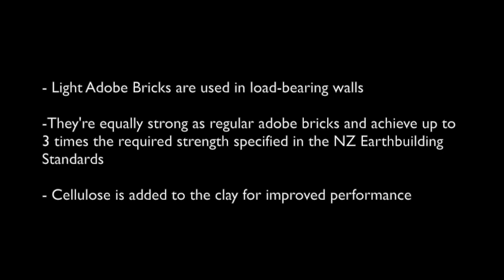Structural Light Adobe Bricks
How to make low-density, load-bearing Light Adobe Bricks @ Solid Earth Ltd. Nelson, New Zealand.

These bricks are about half the weight of traditional adobe bricks, but are just as strong and can be used in load-bearing construction. The lower density means they have much better insulation values and thus are more suited for temperate climates.

They fulfill the stringent strength requirements laid out in the NZ Earth Building Standards and can be used in seismic zones. We have carried out full-scale earthquake tests on thes bricks, in collaboration with Auckland University.